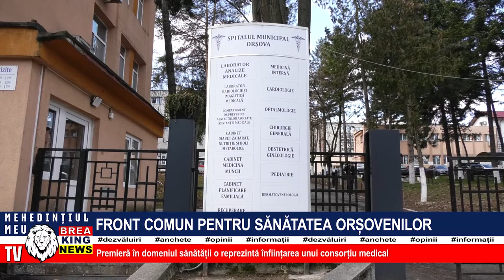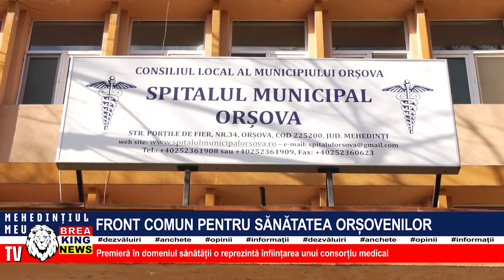FRONT COMUN PENTRU SĂNĂTATEA ORȘOVENILOR